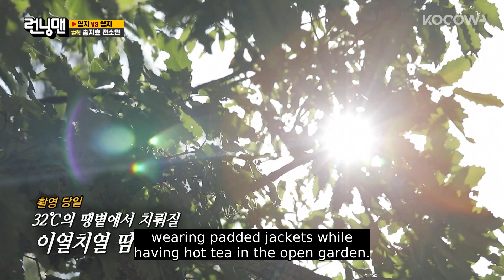So Min and Ji Hyo will get a penalty [Running Man Ep 567]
GENRE: Variety
SUBTITLE: English, Portuguese
COUNTRY: Korea
YEAR: 2017
MAIN CAST: Yu Jae Seok, Ji Seok Jin, Kim Jong Kook, Ha Ha, Song Ji Hyo, Yang Se Chan, Jun So Min